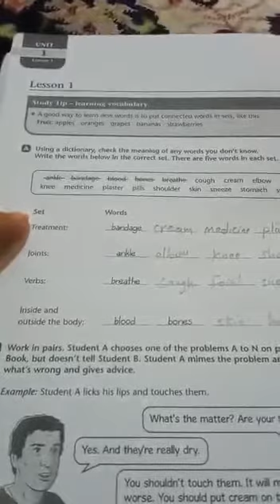الوحده الاولى سادس اعدادي شرح الافعال الي تتعلق بالجسم والمفاصل